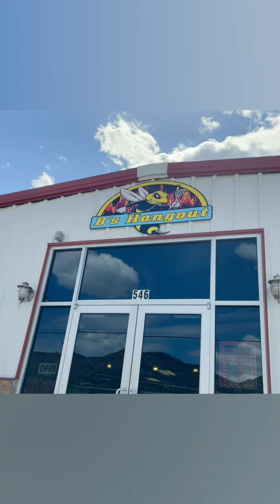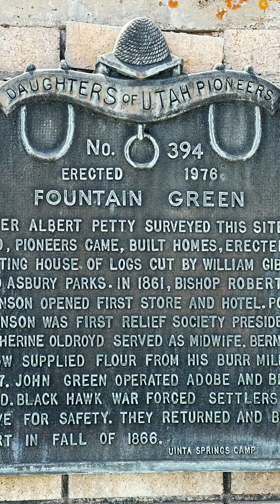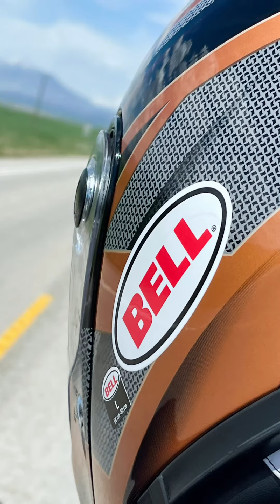Saratoga Springs to Nephi to Gunnison.